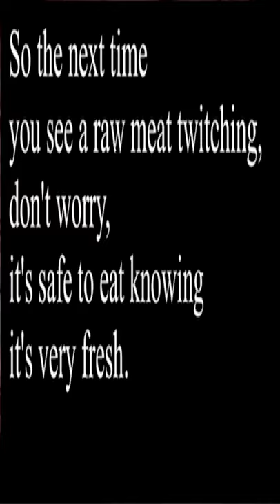i got TWERKED ON by a PARASITE... - how fish is made indie horror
who reads anymore?

raz viizla plalpys how fish is made which is an itchio horror game.